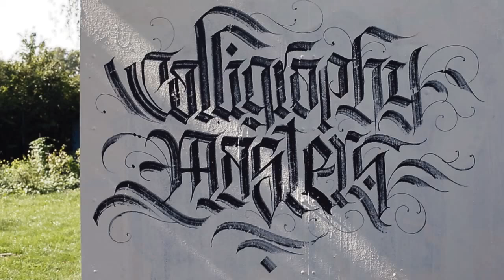Molotow Marker masterpiece 760PI , Art , calligraphie , tag, graffiti , vandal, Comasound Kartel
Presentation du marker 760PI By Molotow.